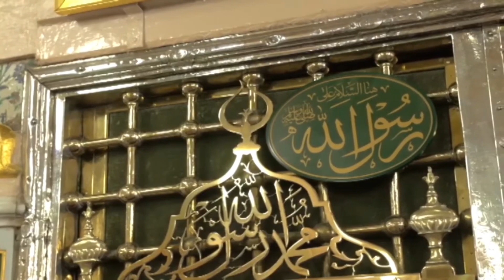தென்றல் மனம் வீசும்